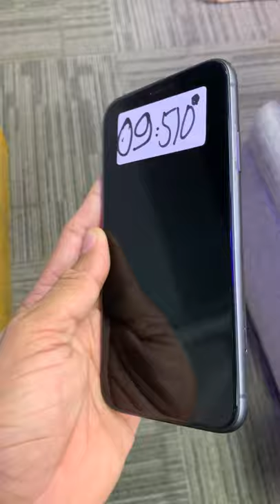iPhone 11 ពណ៏ខ្មៅលក់ជូនតែ 510$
Cellard   : 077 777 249 | 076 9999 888
Smart     : 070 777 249 | 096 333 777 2
Metfone : 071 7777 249 | 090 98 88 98